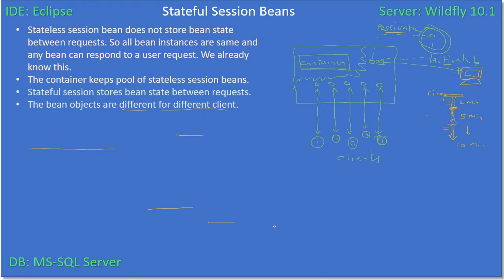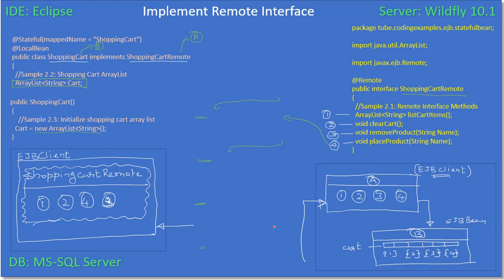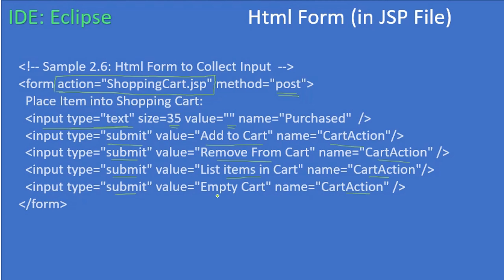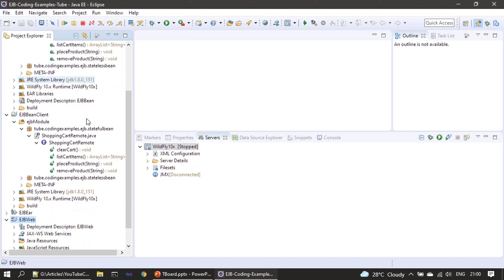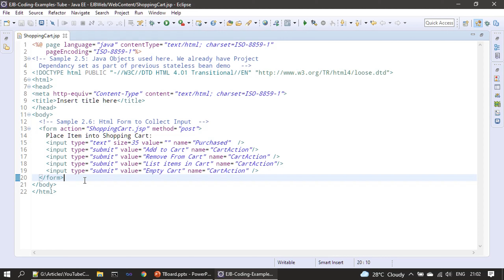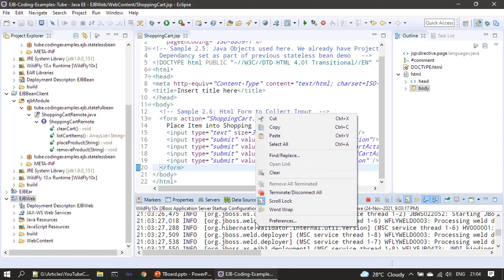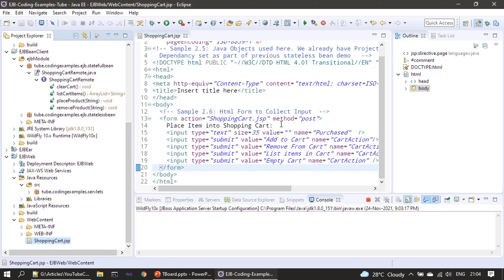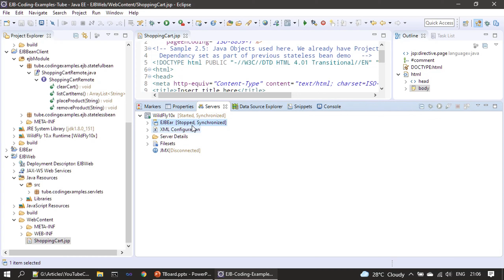Stateful Session Bean | Part 3 - JSP Html Form | JavaEE EJB JPA Tutorials #07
In this JavaEE EJB JPA Tutorial, we will create html form for the Stateful Session bean. This html form resides in the JSP file itself.